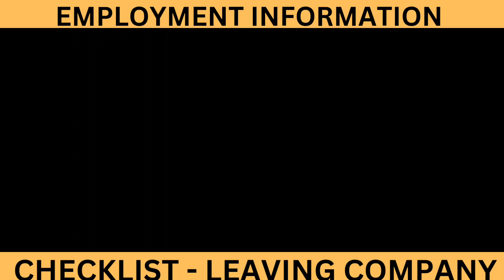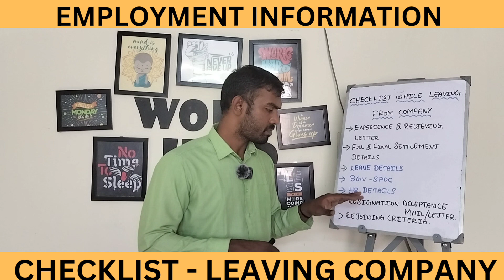Checklist while leaving the company| Eduguru| Manikandan A career